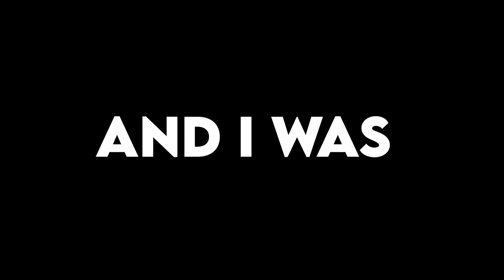THIS ENRAGED PLAYERS in SIEGE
THESE GUYS WERE ANGRY. Today our ranked strats were not appreciated. In fact, the team crumbled. Despite using tactically savy strats, Evan Braddock caught a lot of heat for trolling other's elo. It's unfortunate when these amazing strats do not instill confidence. We are simply built different. Enjoy these funny moments in ranked on operation commanding force grinding to champion the funny way with YoBoyRoy.

How to get my charm:
1. Link your Ubisoft account to Twitch account
3. The charm will automatically appear in your inventory on siege shortly

WHAT I USE:
Mouse and Keyboard: G Pro Wireless, Ducky One Mini 2 with silver switches

SENSITIVITY:
PC: vert 14, horizontal 14, ads 63, dpi 400
PS4: vert 53, horizontal 60, ads 36, deadzones 5
XB: vert 36, horizontal 42, ads 40, deadzones 5